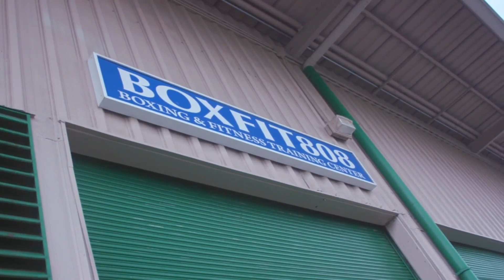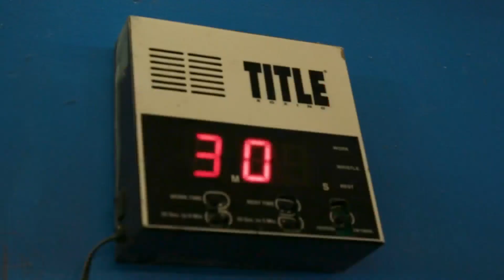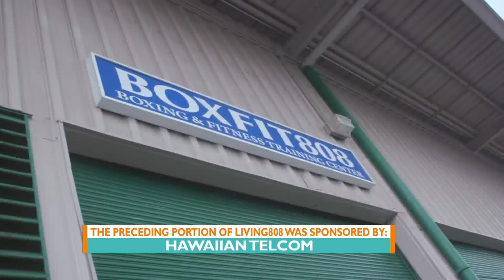Island Connections: Boxfit808 stays connected with Hawaiian Telcom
Boxfit808 is a place where champions are made.  This gym in Aiea is producing belt after belt for young men and women in various weight classes and coach and owner Phil Ramirez, beams with pride.